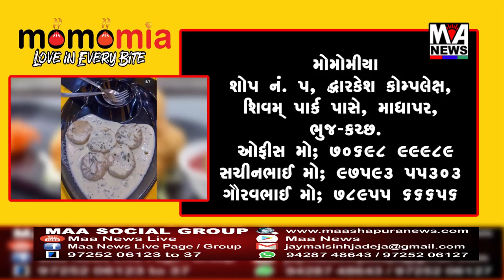કચ્છમાં માવઠાની અસર કમોસમી વરસાદના કારણે ખેડૂતો અને માલધારીઓમાં ચિંતા ફેલાઈ